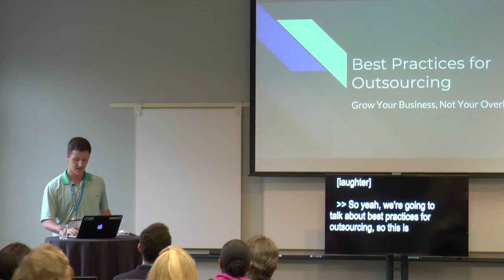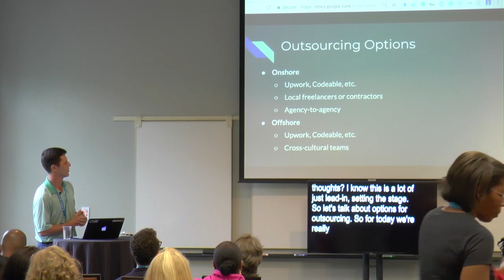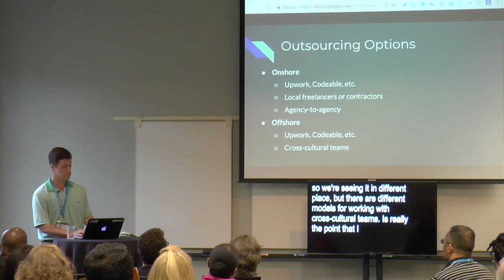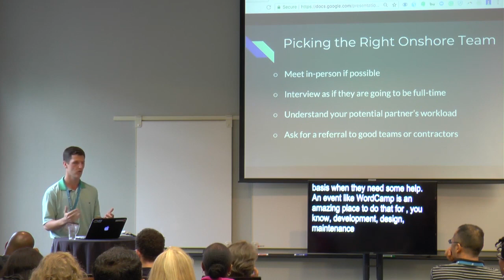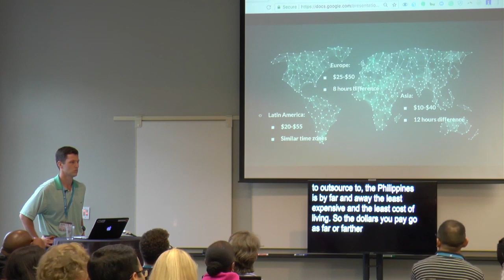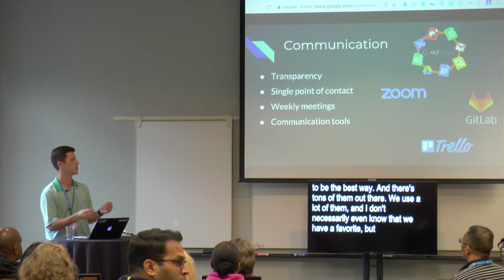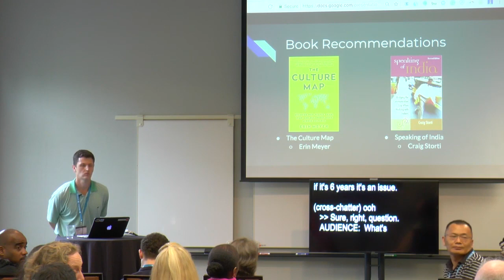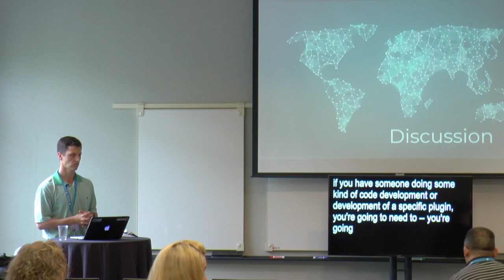Gabe Hyde: Best Practices for Outsourcing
Ever had a project derail when you “farmed it out” to another team or contractor? Come and learn the best practices of working with outside teams so that you can avoid project derailments, find trusted partners to help with excess work, and be able to say “yes” to more projects.